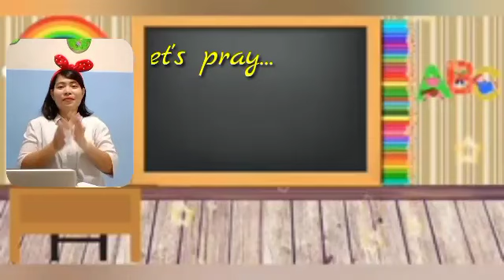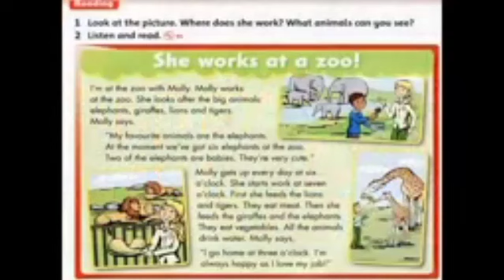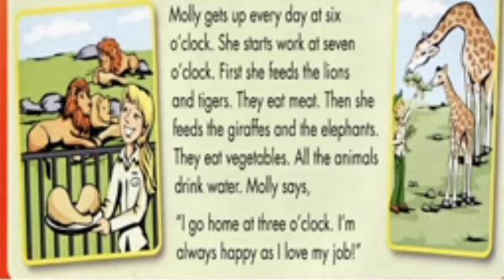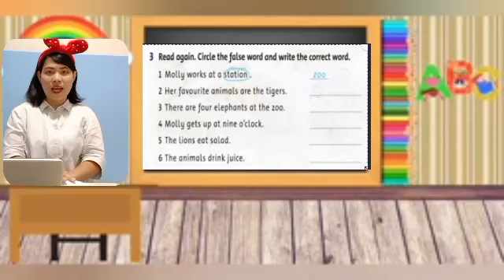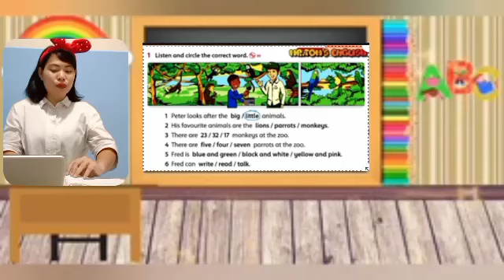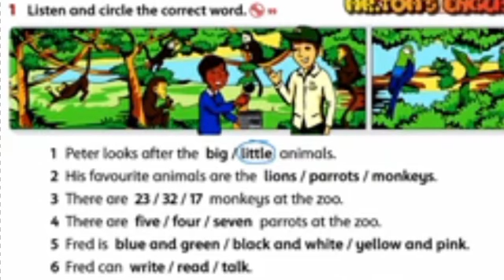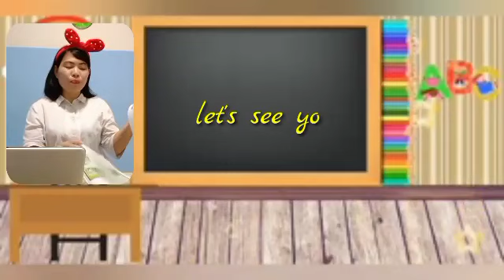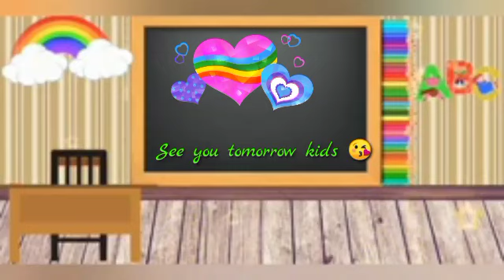English grade 2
She works at the zoo